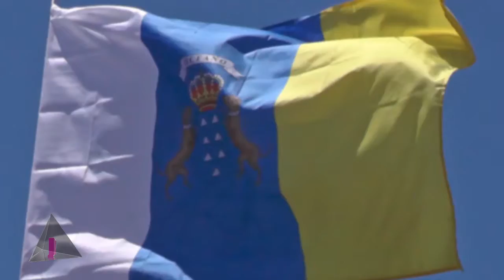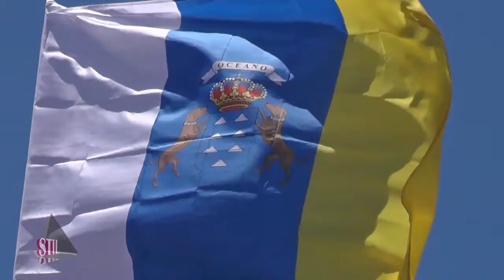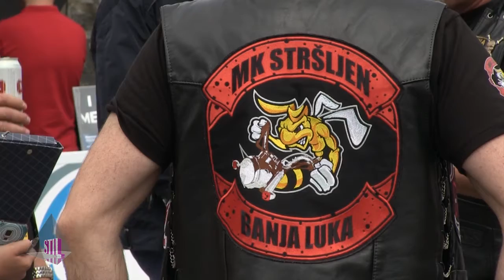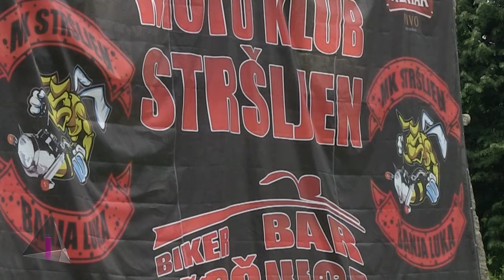Emisija Stil No.152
Teme koje možete pronaći u 152. izdanju emisije Stil : Dan Kanarskih ostrva ( Canary Islands Day ) , Moto fest, Najava Miss Earth Bosna i Hercegovina koji se održava na otvorenim bazenima Fortuna u Banjaluci.